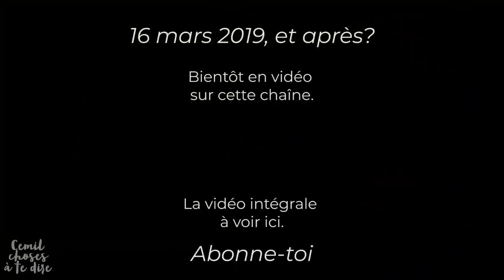[Teaser] ACTE XVIII : 16 MARS A PARIS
⬇ Déroule la description ⬇

Moment choisi.
Comme pour un teaser à la vidéo que je vous prépare pour relater cette longue journée du 16 mars à Paris, mais aussi l'analyser.

[17521]